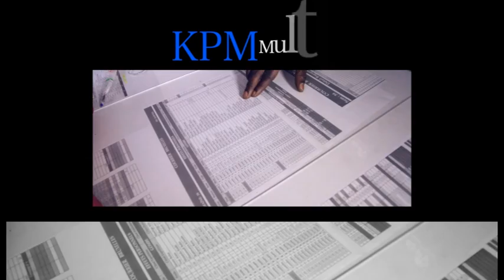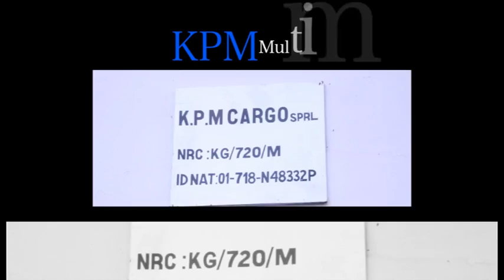JB MPIANA je ne chanterai plus les politiciens